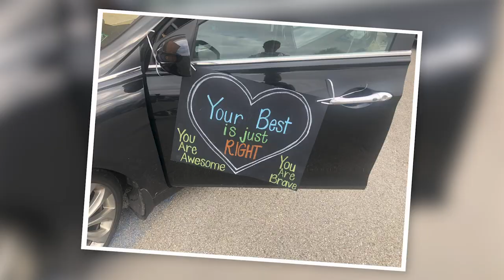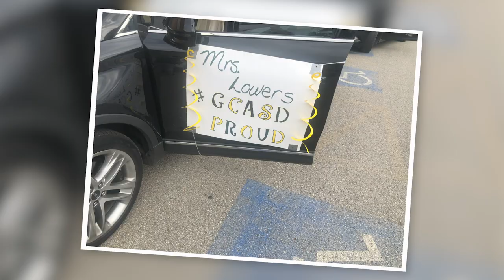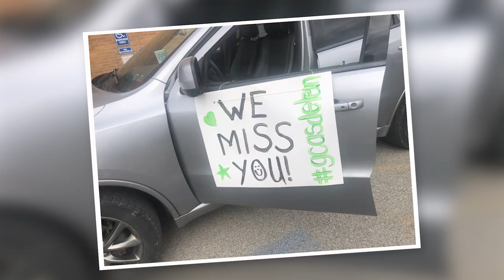GCASD Parade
Teachers from Grove City Area School District put on a parade for their students today.  We miss you and can't wait to see you again!

Video created by John Hake.